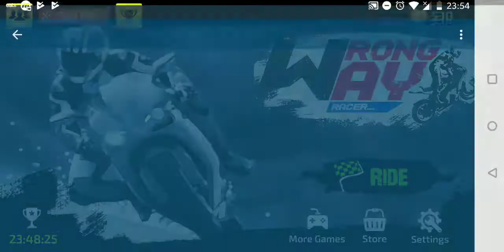Wrong Way Racer | MTS Free Games | Android Racing Game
Wrong Way Racer is an entertaining racing game from MTS FREE Games. Have you ever tried racing in the wrong direction on highway with full speed in a high traffic area??? We have created a special type of the racing game just for our lovely racers who race on highway. Oops!!! This game is all about racing in the wrong direction filled with huge vehicles ready to smash you. Try your best to avoid accidents & race till the end. Challenge your friends to beat your score & prove their racing skills. So, you have to try hard to get the best high score & win the race. Share your scores to avail surprises. It's a tuff & challenging game!!! So, racers get ready for an ultimate action & racing adventure on road. Are you ready racers??? Speed up to enjoy the coolest yet craziest racing game of the year.

Download & Play Wrong Way Racer game for our crazy racers.

Wrong Way Racer Features:

*Its a Free Racing Game
*Realistic graphics and sound effects
*Highly Addictive with coolest features
*Unlock a variety of new bikes to race
*10+ Crazy bikes to race
*Endless racing for endless fun
*Avoid crashing for as long as possible
*Simple and enjoyable racing gameplay
*Share your scores through Instagram, Facebook, &Twitter
*Collect your daily rewards